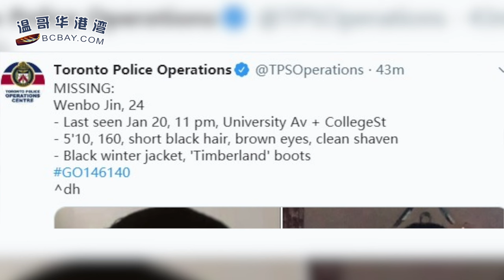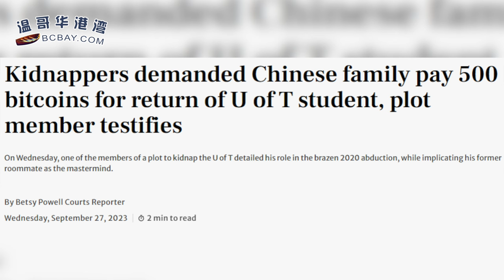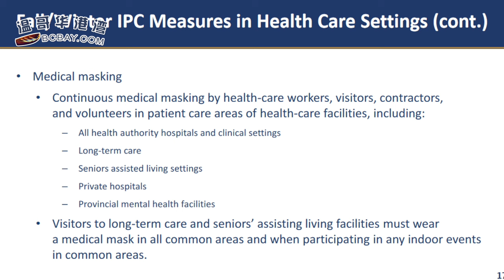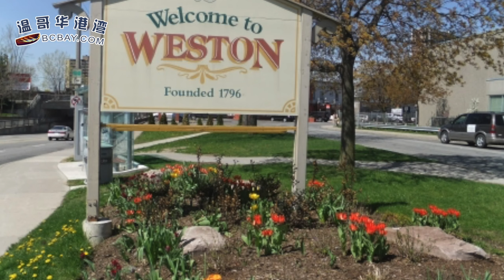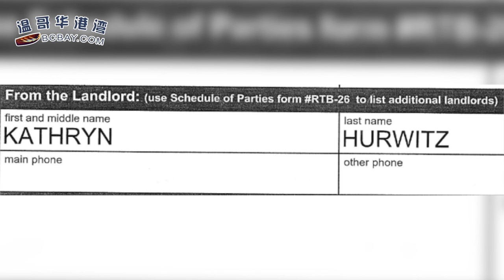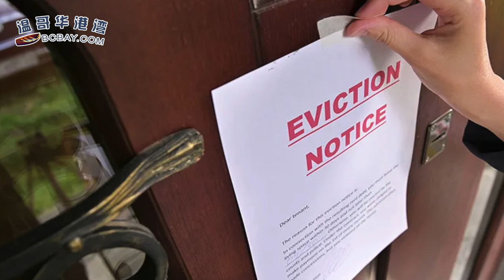加拿大中國留學生市區公寓內遭綁架！ 被蒙雙眼關押13天；注意！ BC省口罩令來了 下週二生效；絕望！ 加拿大小夫妻工作不錯，一家六口卻只能被迫蝸居兩居室（《港灣播報》20230928-1 CACC）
00:00 引言
00:39 加拿大中國留學生市區公寓內遭綁架！ 被蒙雙眼關13天
03:16 注意！ BC省口罩令來了 下週二生效
06:05 絕望！ 加拿大小夫妻工作不錯，一家六口卻只能被迫蝸居兩居室...
08:45 坐擁63個單位物業公司 以子女需入住為由叫租戶遷出